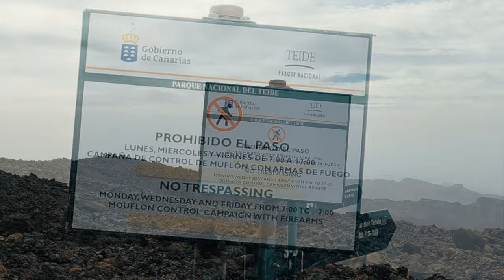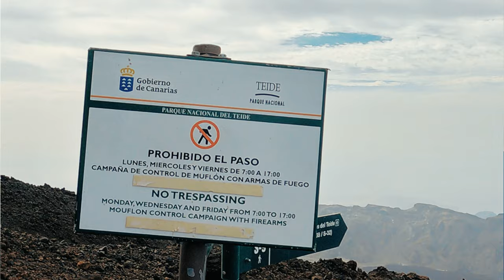Teneriffas höchste Wanderung: Traumtour zum Pico VIEJO ab Pico del Teide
Während sich auf dem Teide die Touristenmassen drängeln, gibt es dort auch eine traumhafte und einsame Bergtour zum schönsten (!) Vulkankrater Teneriffas. Am Pico del Teide - die höchste Wanderung auf den kanarischen Inseln. Auf über 3.500 m geht es vom höchsten zum zweithöchsten Vulkan der spanischen Kanareninsel Teneriffa. Vom Pico del Teide zum Pico Viejo. Eine epische und beeindruckende Wanderung. Viel Spaß beim Mitwandern!

Wenn es dir gefallen hat, freuen wir uns über einen 👍 und ein Abo